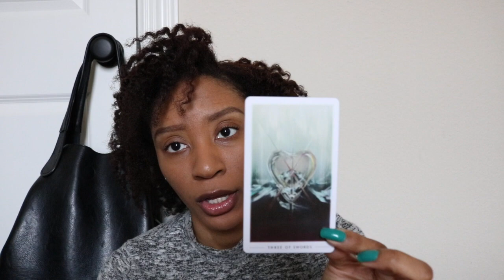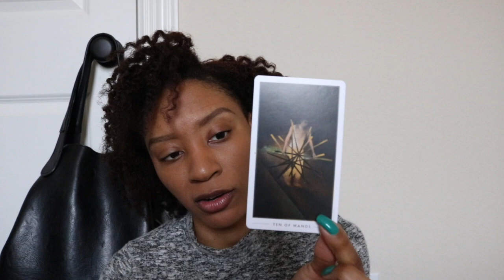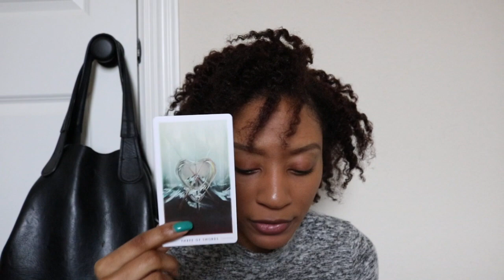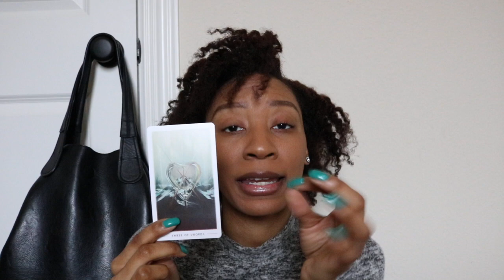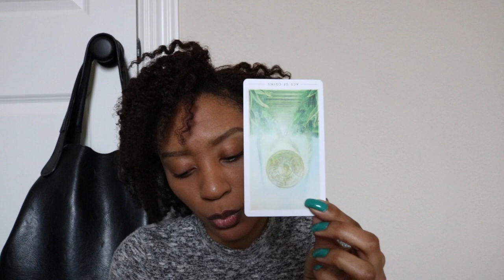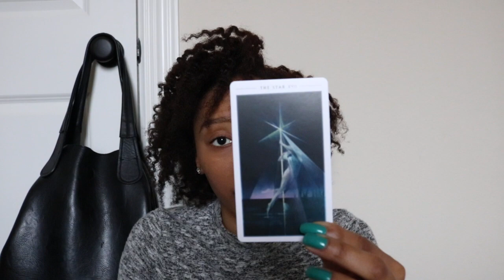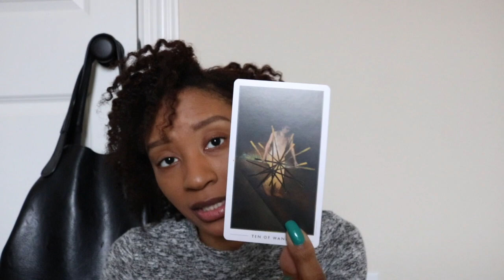VIRGO JANUARY MID MONTH: THE ONLY WAY OUT IS THROUGH !